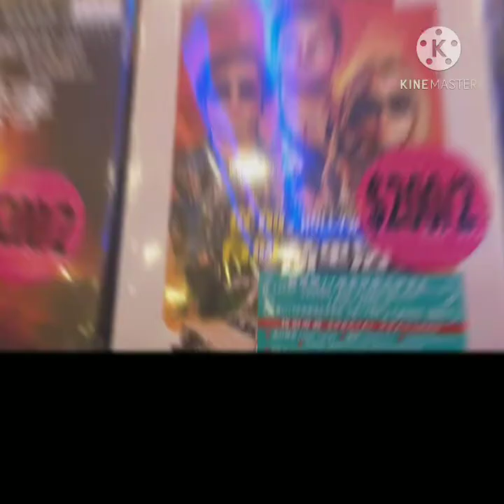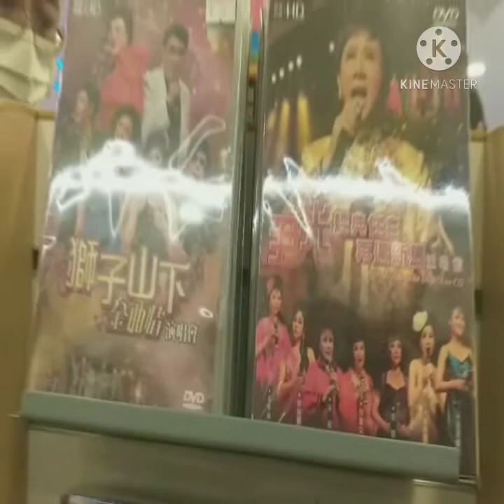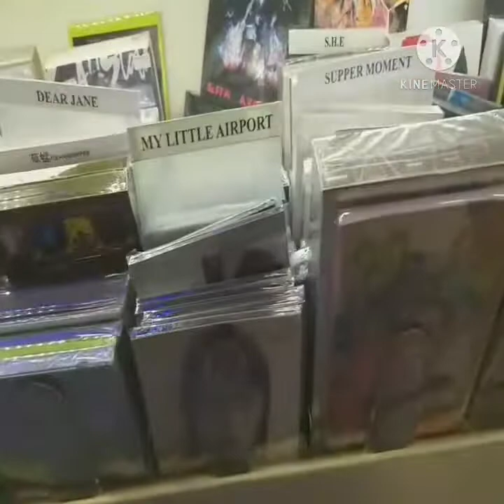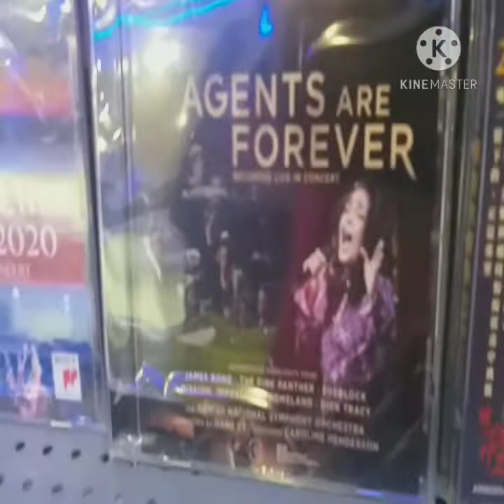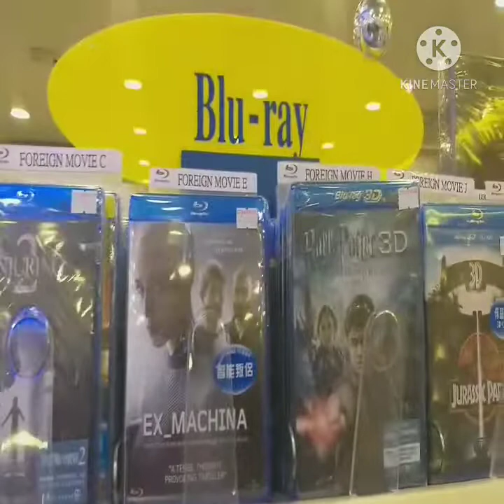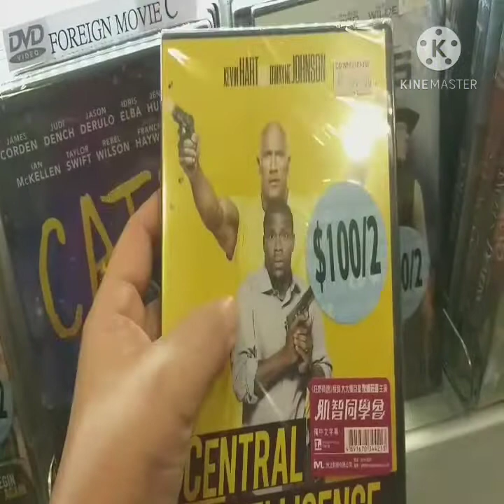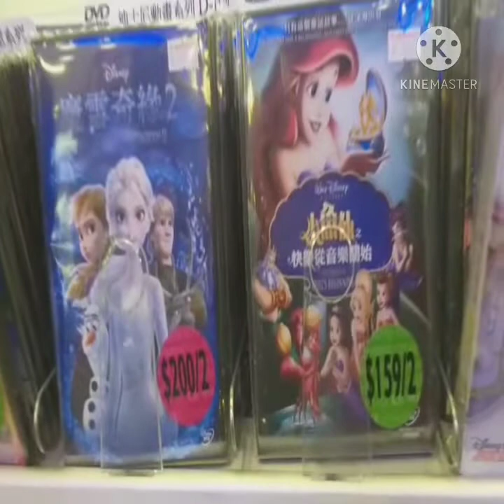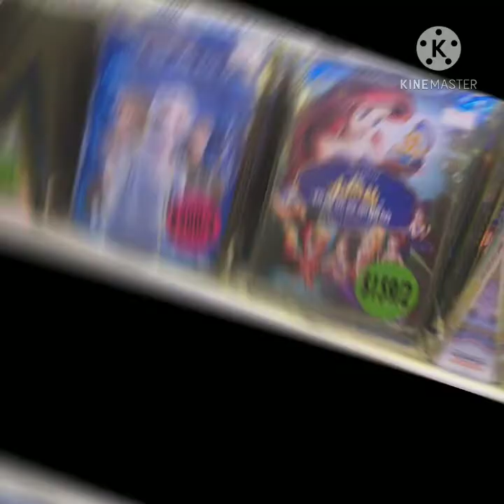||CD Warehouse||The warehouse of movies@CityPlza Taikoo shing.